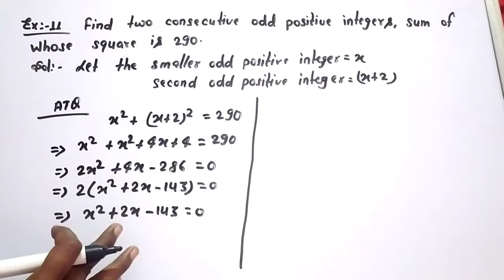Find two consecutive odd positive integers, sum of whose squares is 290.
Ekalavya Batch
Eklavya batch
Class 10 batch
batch for class 10